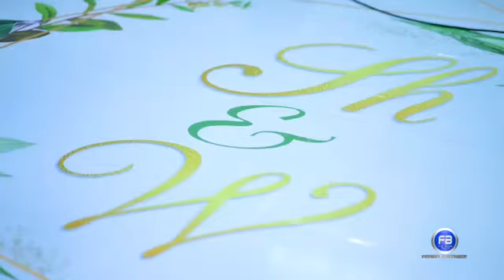Aroos shidan warda Jilaal iyo shafici dhiibsane